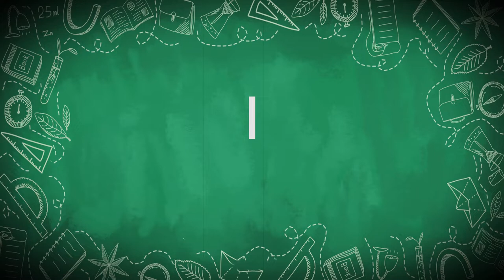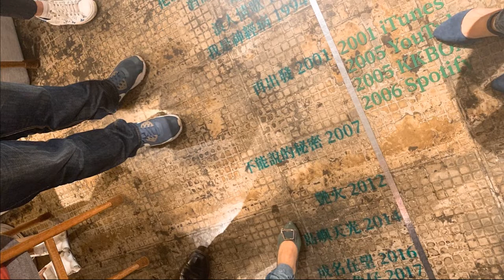隱身巷弄自宅改建的黑膠唱片主題咖啡館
當你有間一樓舊自宅，搭配你的個人興趣與夢想，有可能改建成有趣的主題風格地產嗎？這集Oma帶大家去台北市大安區的巷弄內，參觀一間由品味女老闆主導改建的黑膠唱片主題咖啡館，聆聽享受悠揚的音樂真是人生一大樂事！